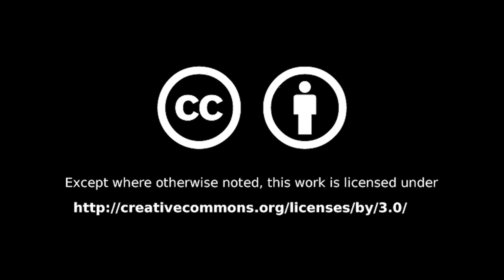Hazen Girls Soccer 2019 09 25 Richford